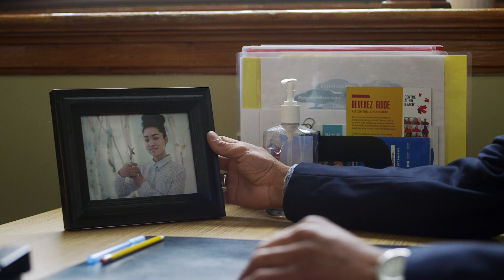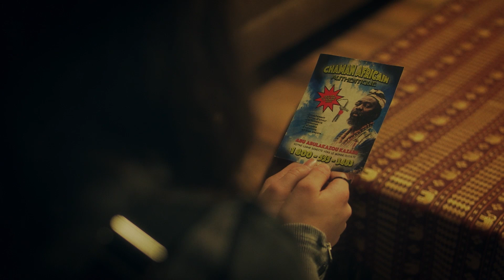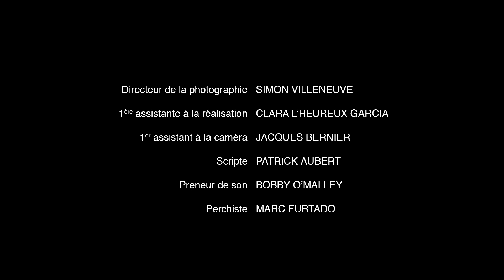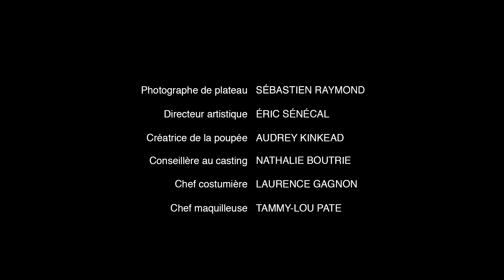UTUKKU - Épisode 1 (Mini-série, 2018)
Premier épisode de la Websérie de fiction « Utukku » (2018), produite par L’institut national de l’image et du son (L'inis) dans le cadre du programme « Télévision » 2017.

► Pour en savoir plus sur les formations en cinéma, télévision et documentaire de L'institut national de l'image et du son

SYNOPSIS
Quand Vielda décide de se venger de sa pire ennemie, elle ne réalise pas les conséquences fatidiques qu’auront ses gestes…

ÉQUIPE ET DISTRIBUTION
Réalisateur : Mathieu Laprise
Productrice : Fanny Bissonnette
Scénariste : Edith Kabuya

Mettant en vedette Léanne Désilets, Zeneb Blanchet, Hamidou Savadogo, Chimwemwe Miller, Océanne Di Palma Coulombe, Rosalie Kègle, Emma La Torre, Mia Wistaff et Nancy-Line Beaudry.

© L’institut national de l’image et du son, 2018